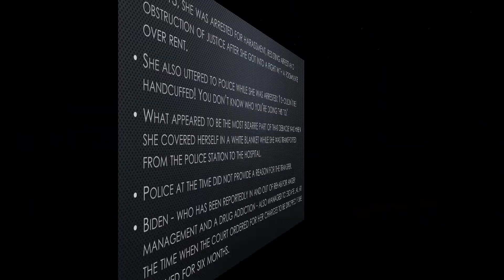Joe Biden's Niece Dodges Jail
Caroline Biden, 31, borrowed a credit card from the unidentified victim
Asked to purchase an item worth $672 but instead spent more than $100,000
She was back in court Friday for an update on her community service
Biden was dressed in a school girl styled skirt as she appeared in court
Manhattan DA tells DailyMail.com she has two more days left to complete it
She also paid $100,000 in restitution and is still serving her one-year probation
In 2013, the unruly niece escaped jail when lawyers managed to get her checked into rehab after she was charged with harassment and resisting arrest.